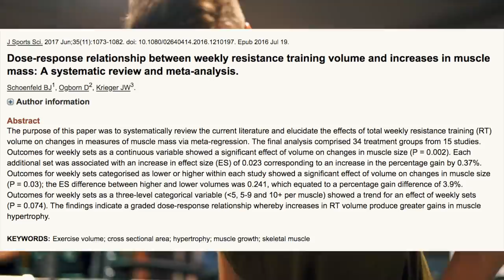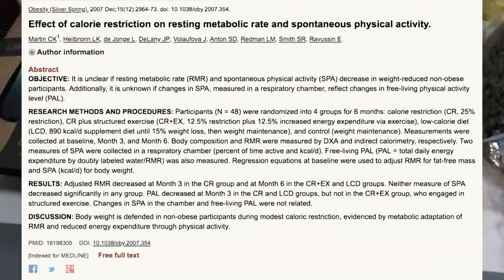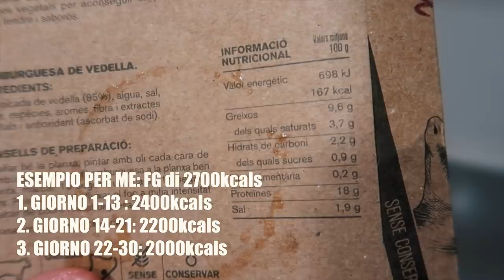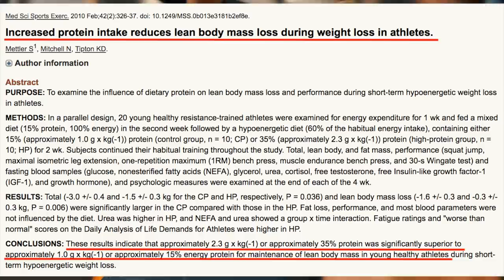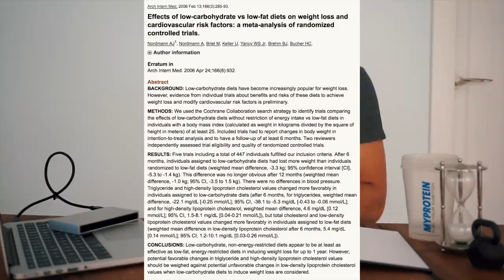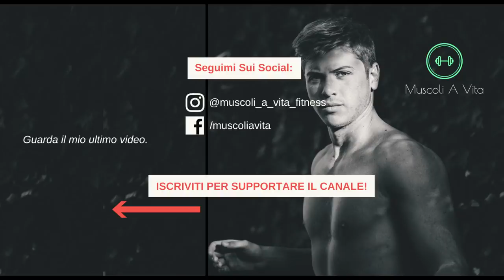COME PERDERE 5KG IN 30 GIORNI *NEL MODO GIUSTO*